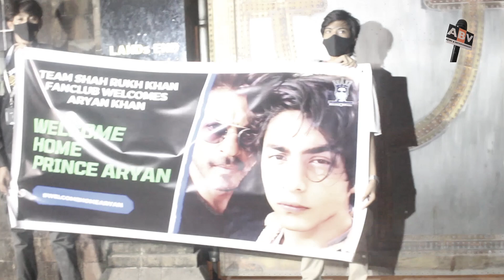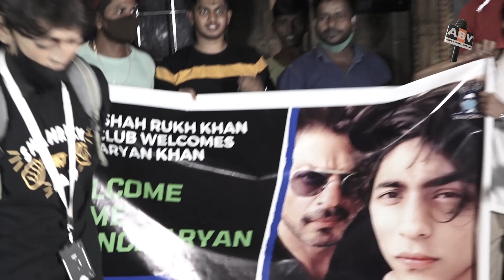'Mannat' Is Waiting For Aryan Khan | Fans Out Side Of Mannat | Shah Rukh Leaves Mannat For Jail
Actor Shah Rukh Khan has left his Mannat bungalow for Arthur Road jail ahead of son Aryan Khan's release. Aryan Khan is likely to walk out of jail post 10 AM after spending nearly a month in jail in connection with the drugs-on-cruise-case. He had to spend another night in jail as his bail papers missed the deadline after a nerve-wracking countdown that went down to seconds.